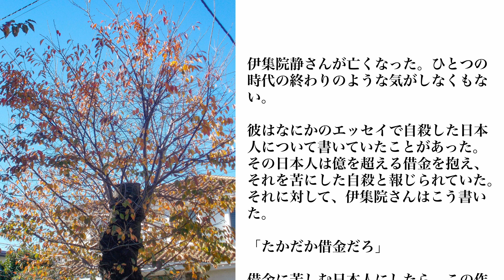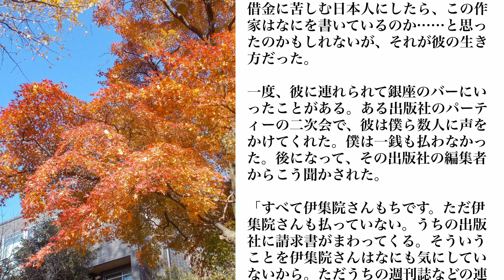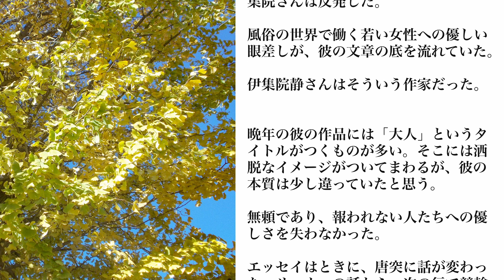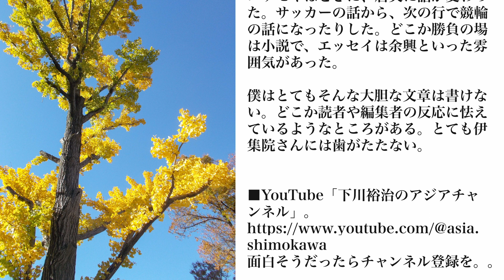たそがれ色のオデッセイ（YouTube版）たかだか借金だろ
下川裕治のブログ「たそがれ色のオデッセイ」のYouTube版。ブログは毎週月曜日配信で、

火曜日　飛行機離着陸（不定期）
水曜日　バンコクニュースライブ
木曜日　航空券の選び方
土曜日　バンコクス街歩きライブ ／土曜の夜はまったり旅ばなし（隔週） 日曜日　バンコクス街歩きライブ ／航空券の選び方